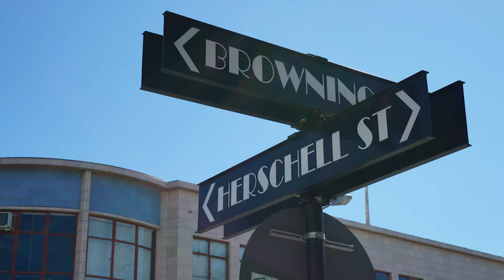Hunt for the caravan - Part 1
I am looking for a caravan to live in permanently, and started travelling from Auckland, through Tauranga, Whakatane, Te Urewera, Napier to Wellington in my search to find the perfect home. I show inside the caravans I find, as-well-as in a van and motorhome. There are some adventures along the way, with my car breaking down and bad weather. I also go through some beautiful New Zealand spots on the journey down the country.